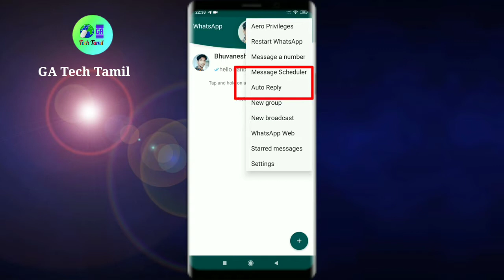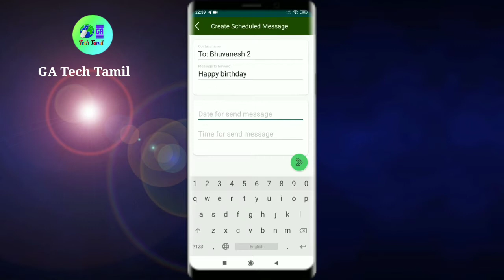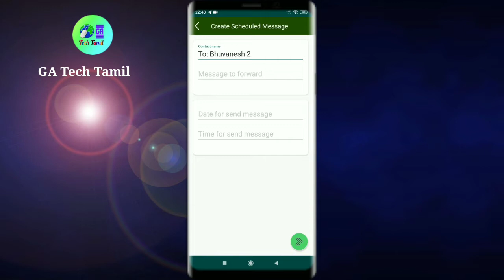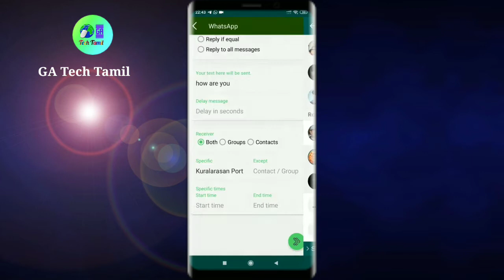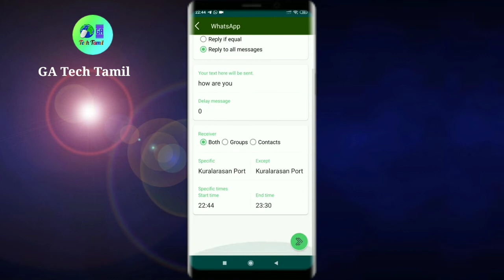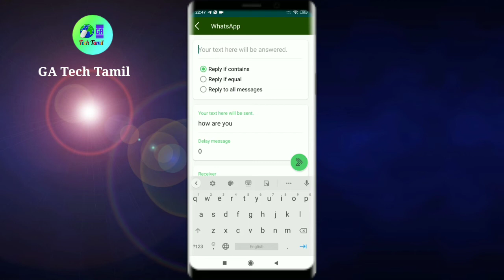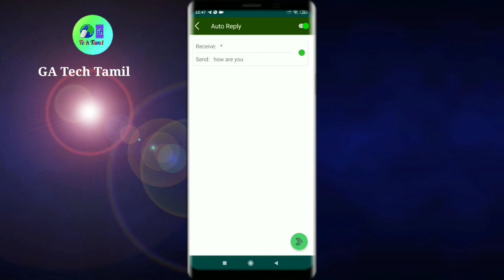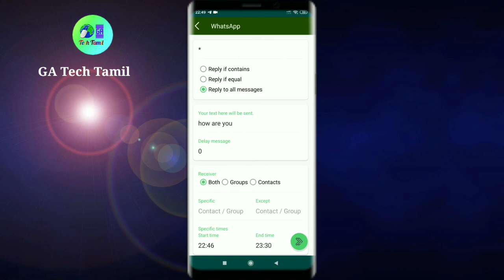WhatsApp message Scheduler & auto reply எவ்வாறு பயன்படுத்துவது 🤔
WhatsApp Aero Version 8.61 beta update download link
WhatsApp Aero v8.61 beta latest

GA Tech Tamil follow links